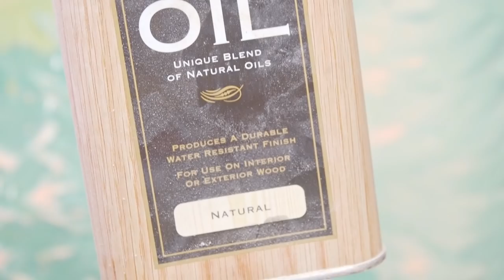MID CENTURY DRESSER MAKEOVER / Furniture restoration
Mid century dresser  transformation.

MY TOOLS:

DEWALT Sander
Fuji Spray System
Makita router
Makita Base
Sealey Disc Sander
Evolution Mitre Saw
Evolution Stand
DEWALT Heat Gun
BLACK+DECKER Multi Tool

PHOTO/VIDEO EQUIPMENT:

Olympus omd em5
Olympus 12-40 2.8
Olympus 60mm 2.8

Manfrotto tripod
Manfrotto fluid head
Manfrotto magic arm
MOZA Slypod

Yongnuo Led Light
Softbox Lighting Kit
ESDDI LED Video Light